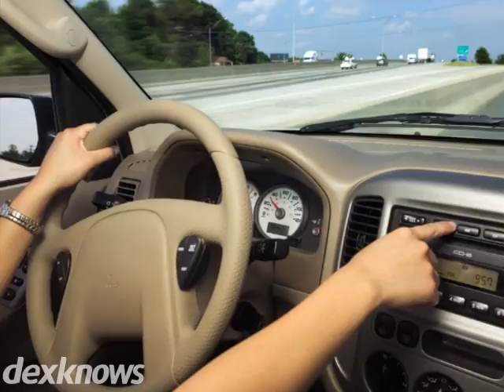Rich Broadcasting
Rich Broadcasting is a small market radio station with a big
broadcasting mentality. Using 21st century technology we are
providing our listeners a unique listening experience.
Streaming your favorite music and programs with a crystal
clear digital quality signal. We are dedicated to making
radio a great experience.